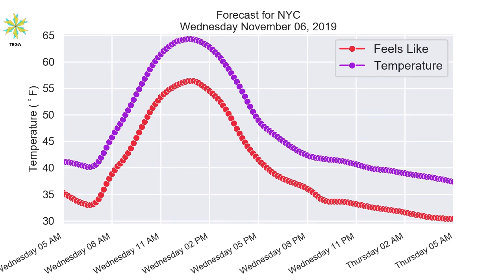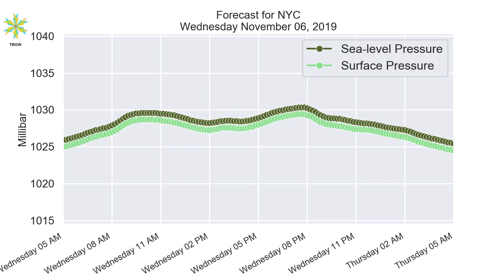NYC Wednesday November 06, 2019 Daily Weather Forecast